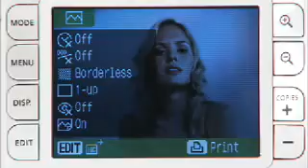Canon - Photokina - Selphy.flv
The third video concerns the Delphy printing system by Canon.